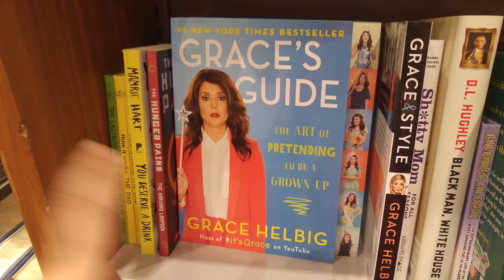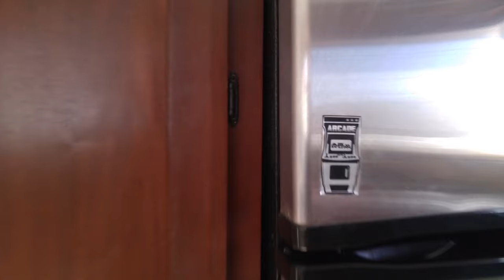STEAMPUNK RHINO? FOLLOW ME AROUND VLOG MONTREAL Quebec Canada NerdEcrafter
Doing errands around Montreal, Quebec (Canada) ! Follow me around vlog as Pat and I continue our journey to Adulting.
Hi fellow dweebs! My name is Jackie and I love crafting geeky diys. I mainly do polymer clay tutorials, but I also do resin crafting, felt diys, and custom diy soap on my main channel, but I love experimenting and having fun on my vlog channel too! Let's go on this diy crafting journey together ^_^ Remember to Nerdecrafter on Instagram if you make anything geeky.